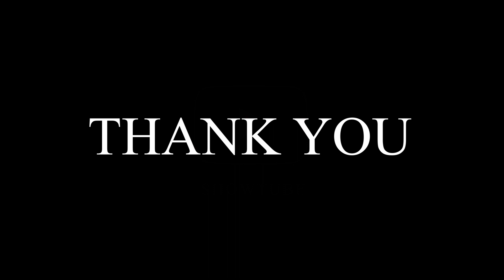Bora Zemani ndan momente intime me Donaldin...(VIDEO)